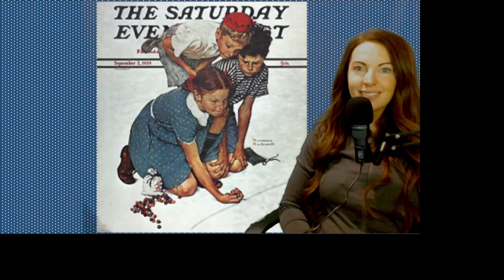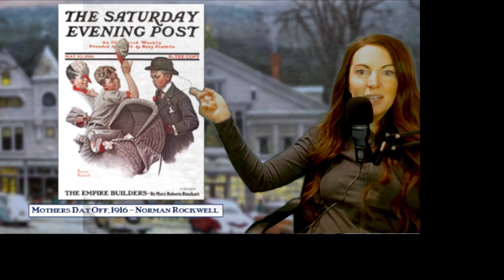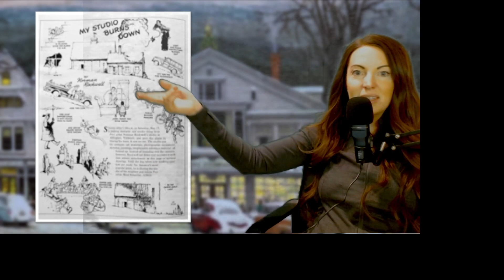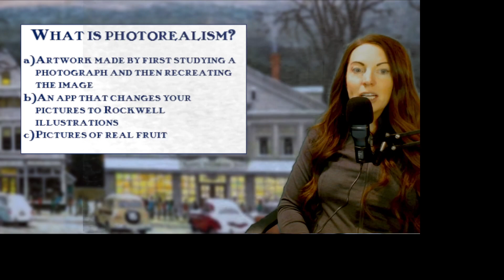Norman Rockwell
Learn about American painter and illustrator, Norman Rockwell!